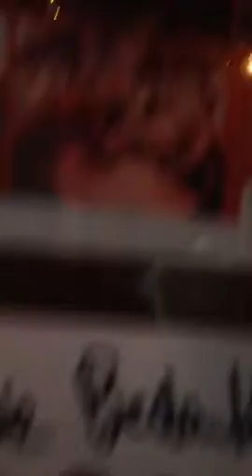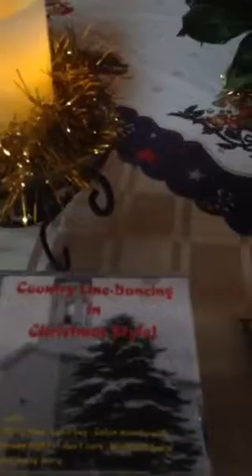Kerstversiering Bij mij 18-12-2015